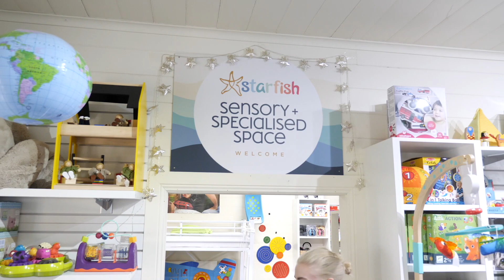Starfish Store Kiama, NSW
Starfish is an educational, sensory + specialised store with a fantastic range of educational toys, games, products, resources for teachers, parents and grandparents. Starfish prides itself on having the widest range of products for all special needs. Not only that, we have a 'first of it's kind' sensory space, where you can sample and test our products to find the best match for you. Nestled in the heart of Kiama, NSW Starfish is a stones throw away from Kiama's beautiful harbour and beaches. With over 35 years experience, NDIS provider and Afterpay Starfish has you covered!

Film by Grant Kohlenberg